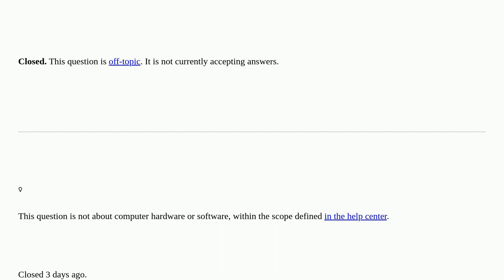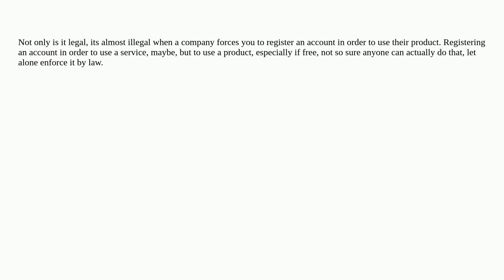Is it legal to use Chrome browser without google sign in or sync sign in? closed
A special thanks goes out to the community

  google-chrome